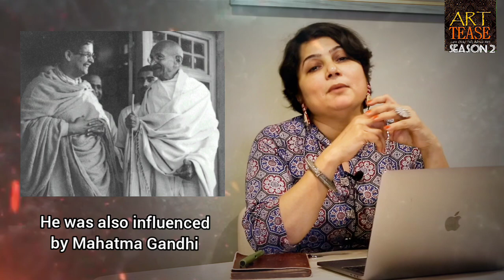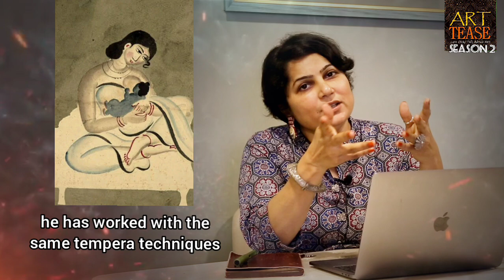Art Tease Season 2 | Eps-04 | Nandalal Bose | Save Art | SanDeepa | Indian Fine Artists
In today's Art Tease, we explore the pioneering work of Nandalal Bose, a visionary who shaped the trajectory of modern Indian art. Bose's masterful paintings, inspired by ancient Indian murals and miniatures, breathed new life into classical traditions. As a key figure of Contextual Modernism, he synthesized diverse influences into a unified artistic vision, elevating him to the status of a national icon. Bose's iconic illustrations, including his depiction of Gandhi walking with a staff, became enduring symbols of India's independence movement. Through his role as principal of Kala Bhavan, he mentored generations of artists, ensuring his legacy lives on in the vibrant tapestry of Indian art.